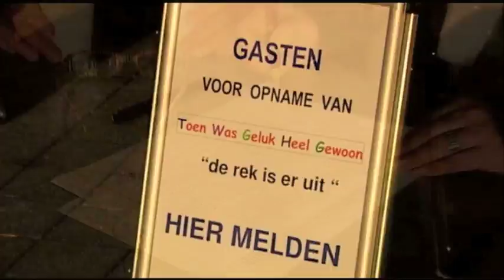Nu Is Geluk Nooit Meer Gewoon - intro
Voorafgaand aan de slotaflevering van de comedyserie Toen Was Geluk Heel Gewoon werd een compilatie uitgezonden van de dierbaarste, mooiste en leukste scenes uit 16 jaar. Dit fragment is het begin van die compilatie, waarin de ontstaansgeschiedenis van de serie aan bod komt.

Samenstelling, regie & montage: Hugo Rikken